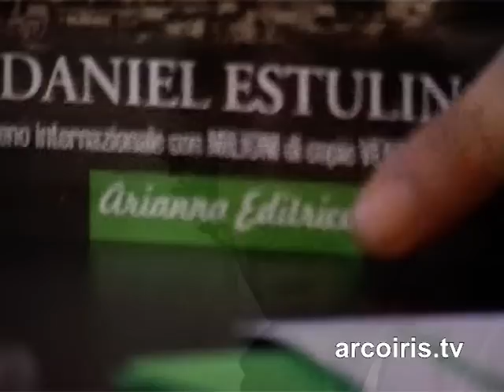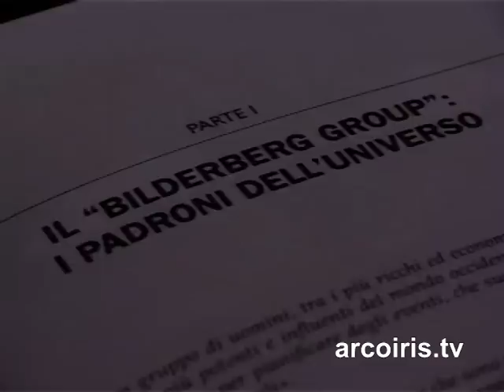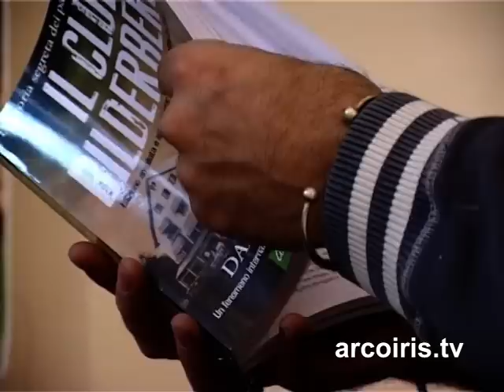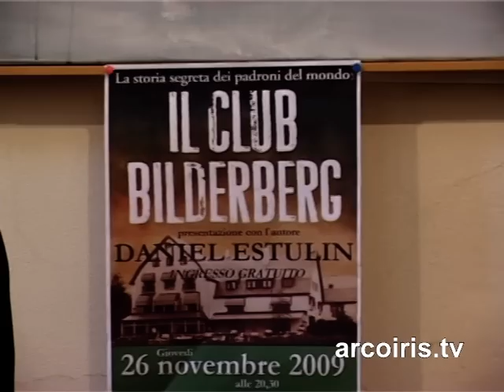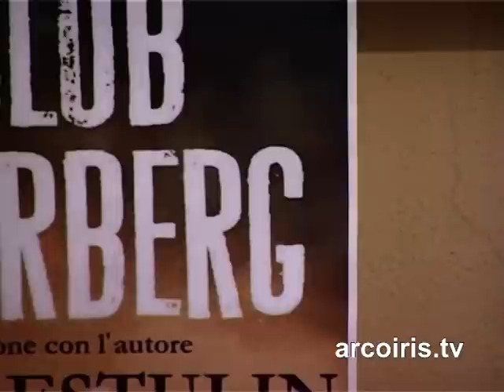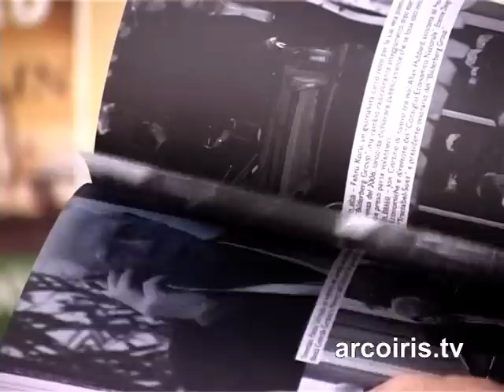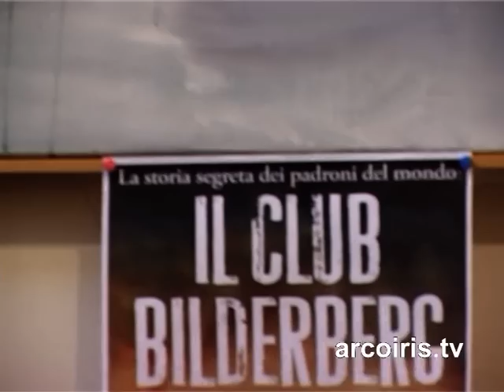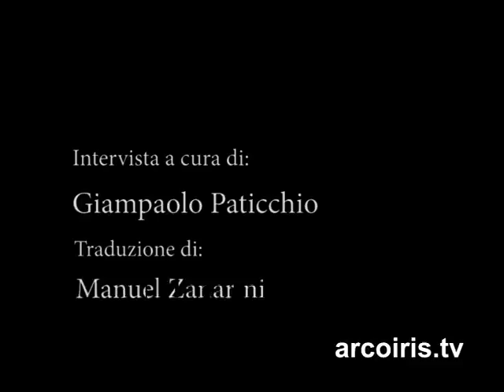Il club Bilderberg - Intervista a Daniel Estulin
Daniel Estulin dice di sè di essere un ex agente segreto prestato al giornalismo investigativo. Dai tempi in cui lavorava come spia dei russi ad oggi e al suo recente libro nel quale racconta del Club Bilderberg, forse il più potente e inaccessibile organo decisionale del mondo, la differenza si concentra però tutta nel fatto che una volta era tenuto al segreto, oggi denuncia ad alta voce. Dal momento che il metodo d'indagine è rimasto lo stesso: quello dell'infiltrazione e dello spionaggio. Giampaolo Paticchio lo ha intervistato per Arcoiris Tv, in occasione della presentazione a Bologna dell'edizione italiana del suo "Il Club Bilderberg", già diffuso in 70 paesi.

Il libro svela per la prima volta così dettagliatamente il ruolo e le iniziative di questa ristretta élite di personaggi dell'alta finanza globale e della politica internazionale, ritenuta responsabile in incognito di decisioni che gravano sul presente e sul futuro politico ed economico dell'umanità.